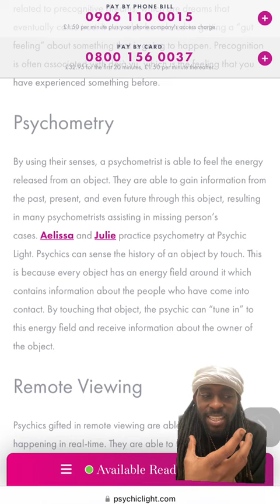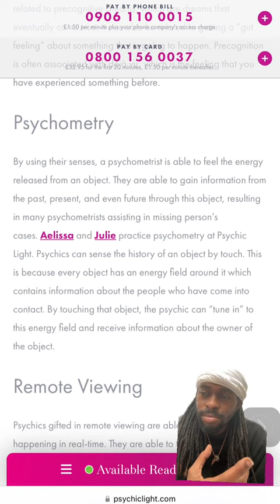What is Psychometry?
Breaking down Psychometry and how it works